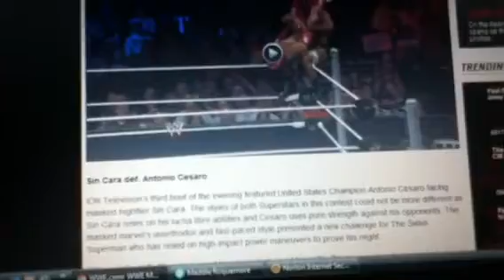WWE Main Event 3/6/13 : Results